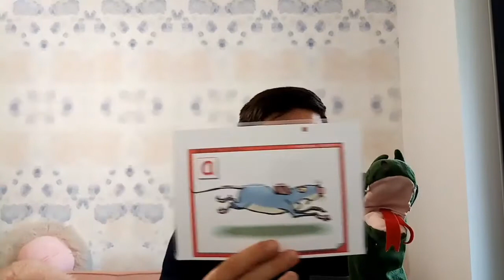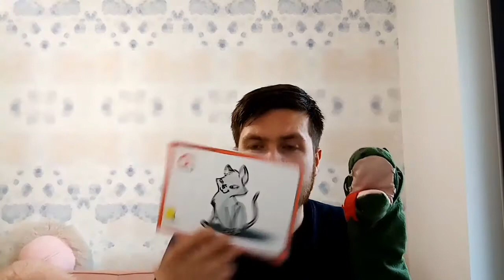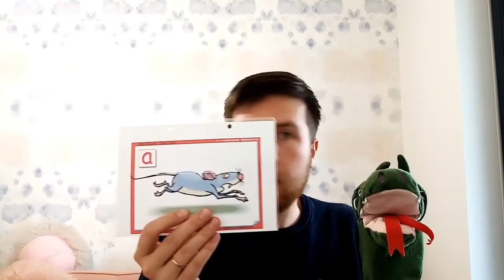ANIMAL SOUNDS AND NAMES FOR KIDS ESL VIDEO Nazwy zwierząt w jezyku angielskim